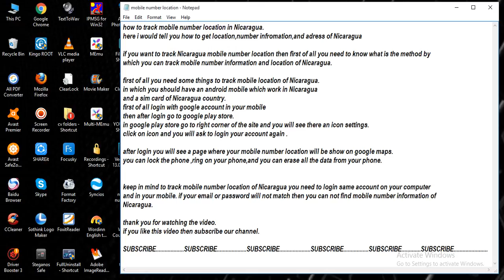track mobile number location in Nicaragua [ tech ]